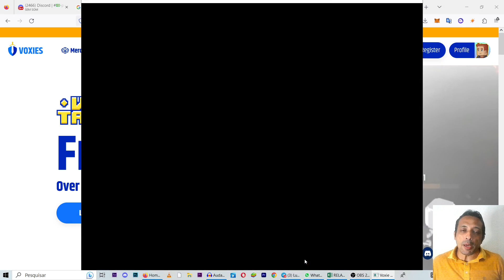TESTANDO UM TIME DE 20 MIL REAIS NO VOXIE TACTICS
Nesse vídeo eu testo um time de R$ 20.000,00 no Voxie Tactics, será que vai dar bom?